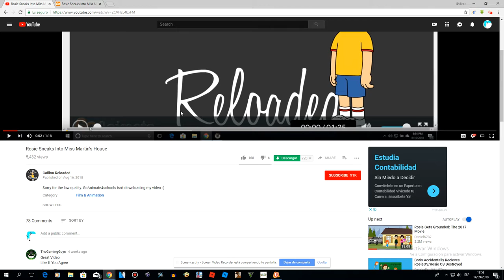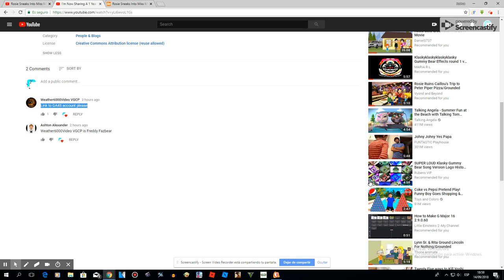I'm Now Sharing A 1 Year Rosie Sneaks Into Miss Martin's House on GoAnimate For Schools Account